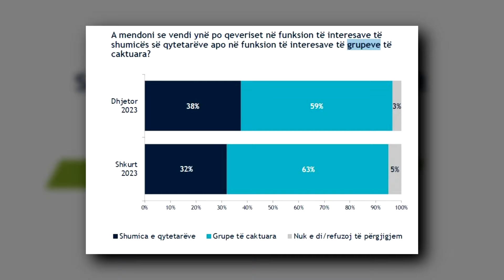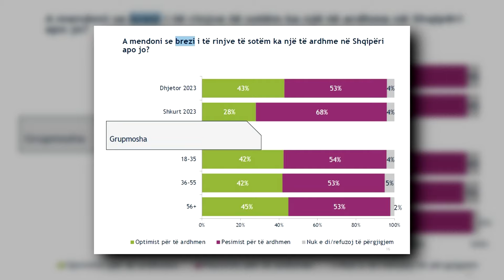Besimi në drejtësi, sondazhi: Shumica e qytetarëve shqiptarë e shohin korrupsionin si problem serioz